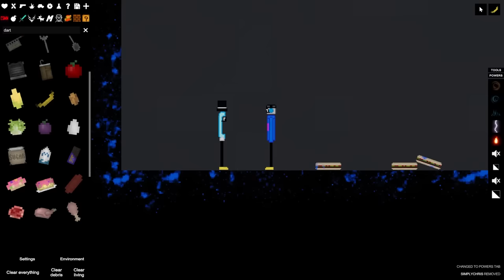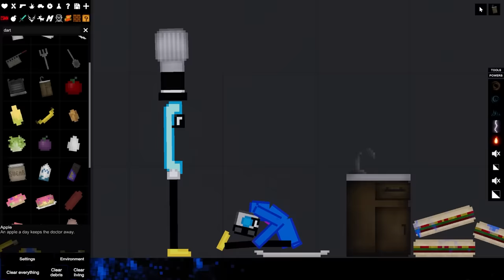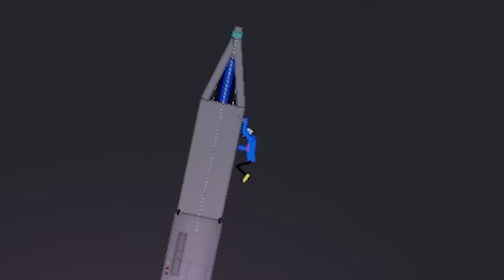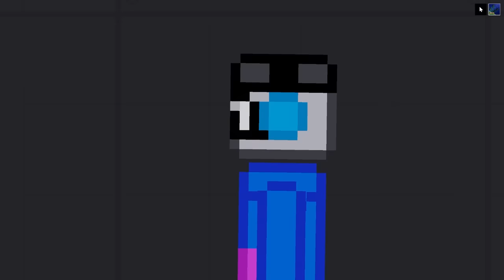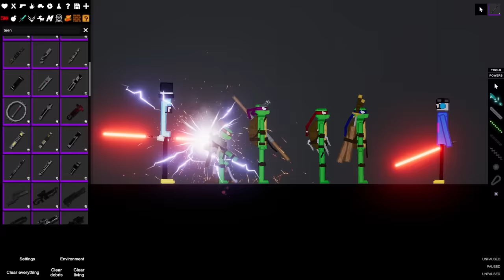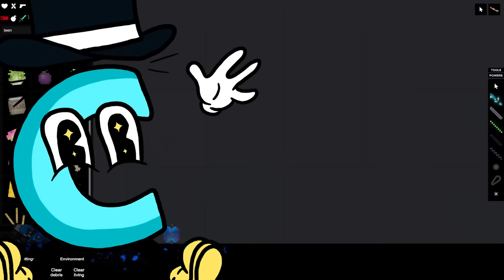We Battle the Teenage Mutant Ninja Turtles with Lightsabers in People Playground!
Welcome back to People Playground with Ctop and @SimplyChris ! We are now in the game, let's do some dumb stuff in this physics ragdoll game! Enjoy the Teenage Mutant Ninja Turtles!